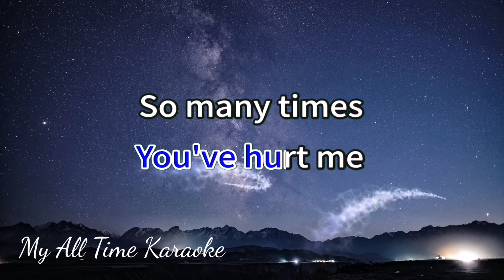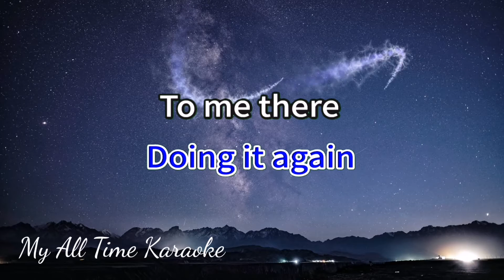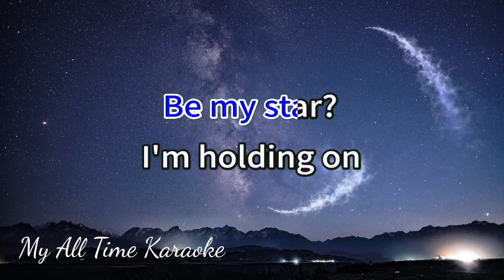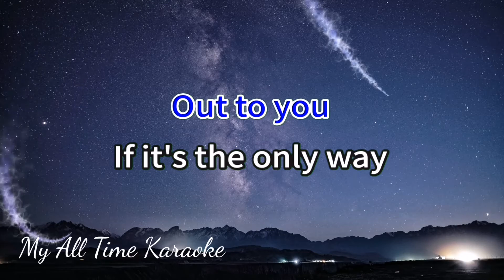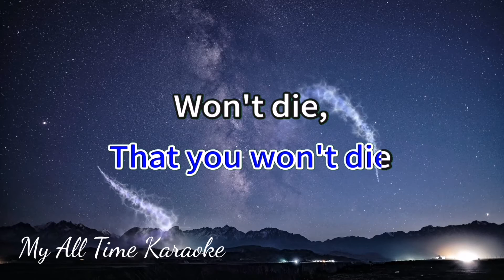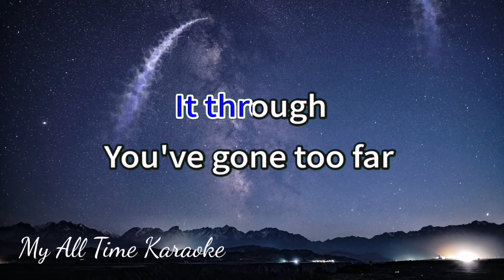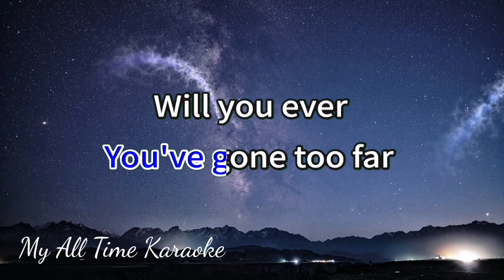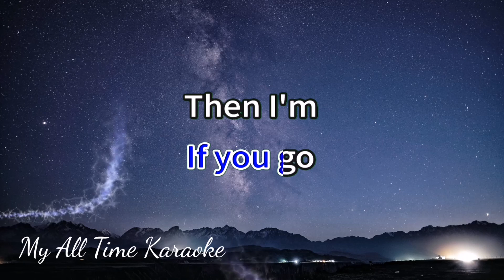SHOOTING STAR - HALE (karaoke version)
Welcome to

- LYRICS - .